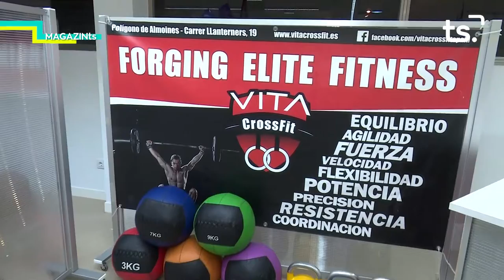MAGAZIN TS DIVENDRES-FIRA MERCAT, FITNESS + p40 NATURA PROPERA - 2022 10 29